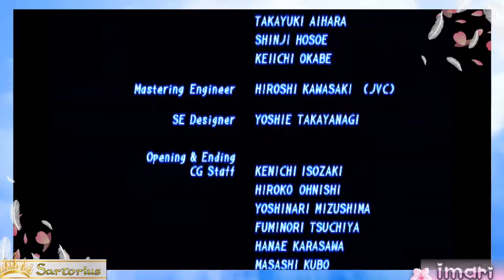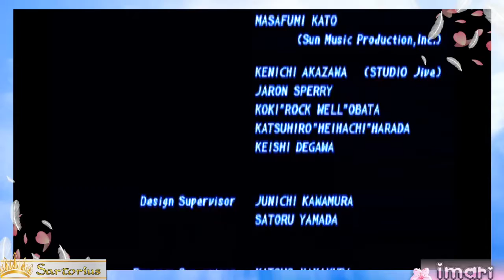Tekken Throwback - Tekken 2